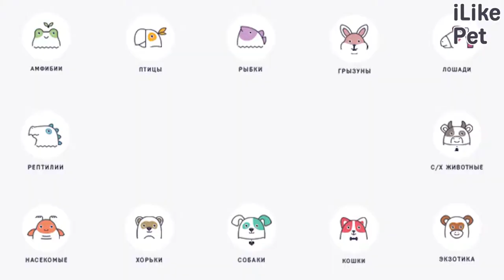4 причины, почему кошка метит в доме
То, что кошка справляет свою нужду не в лотке, не всегда является свидетельством того, что животное плохо воспитано. Иногда мяукающие любимцы метят в доме из-за проблем со здоровьем, сильных стрессов, течки.

Эти кошки обладают крепким здоровьем. У каждой из этих пород есть представители-рекордсмены, которые прожили долгую, по кошачьим меркам, жизнь — 20 лет и больше.